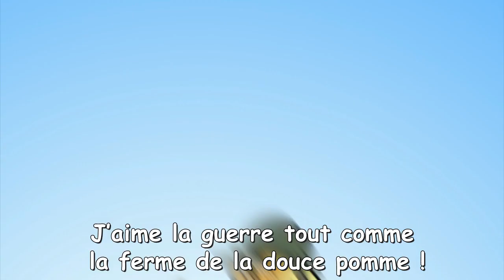Comment Applejack a gagné la guerre !